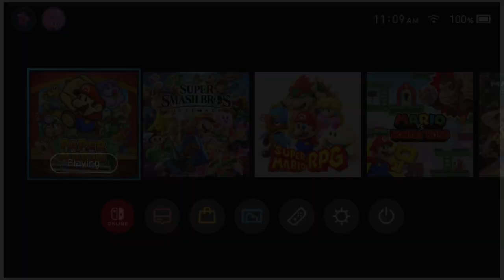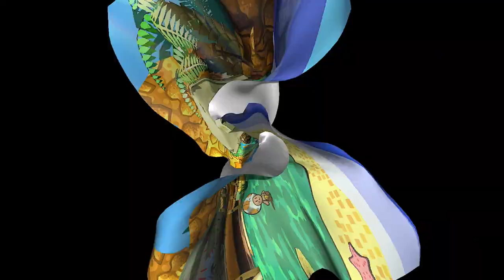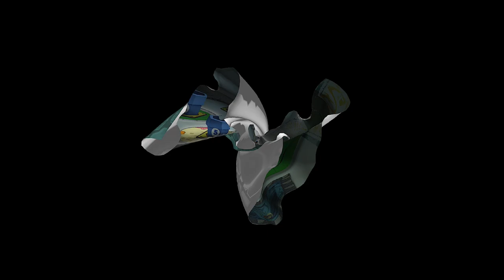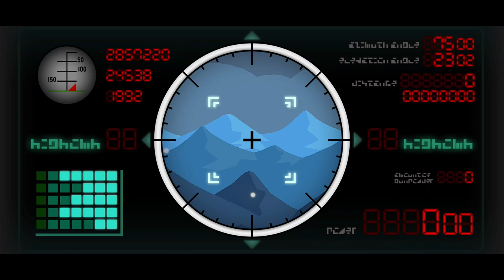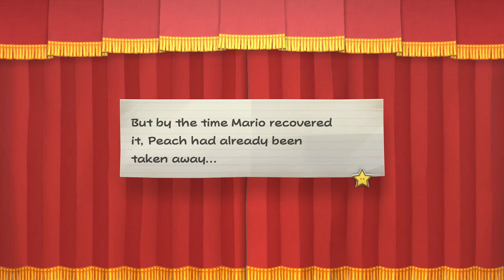Fatguy Pose Is Back - Paper Mario: TTYD Remake [17]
Except this time I'm Kappy so whatever. Chapter 7 is pretty hype now that General White ain't a pain to backtrack for no more. And man does the X-Naut Fortress music go hard.